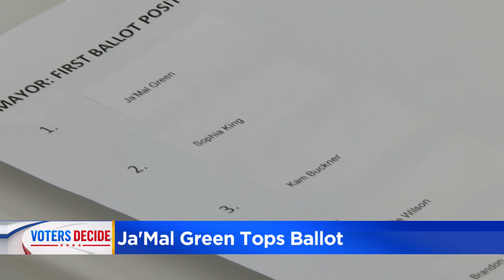Placement lottery takes place for Chicago mayoral ballot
Community activist and entrepreneur Ja'Mal Green will be the first name listed. followed by 4th Ward Alderman Sophia King, State Rep Kam Buckner and businessman Willie Wilson.